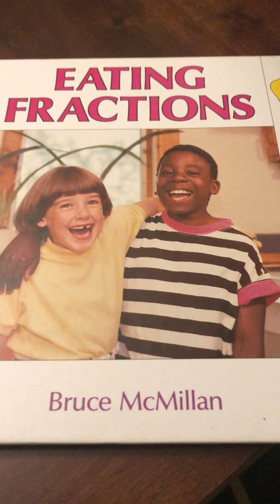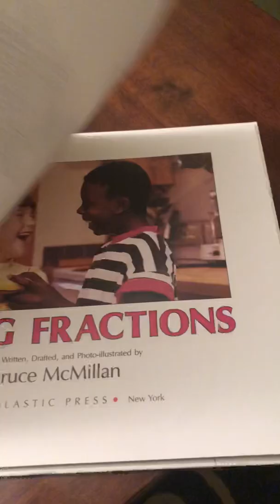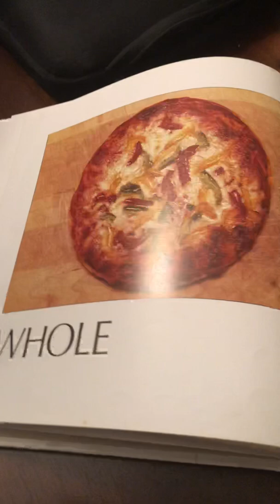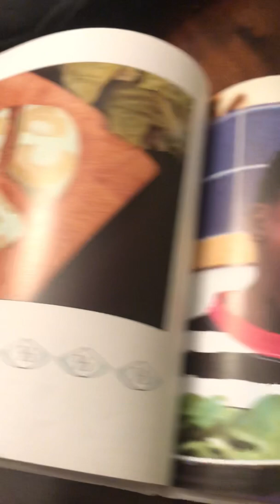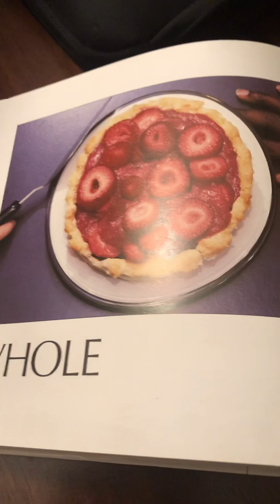Eating Fractions by Bruce McMillan